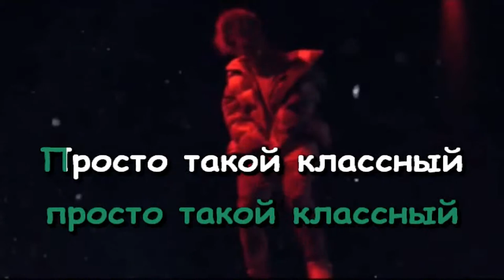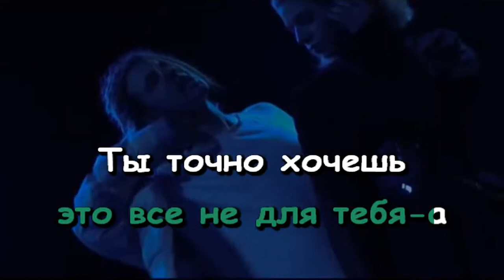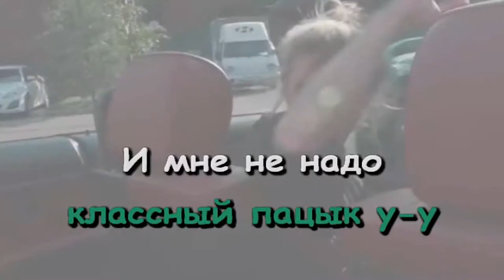CAKEBoy - Просто Классный (Караоке)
Ремейк: Pereponka Beats

P. S. Мне в кайф импровизировать стиль своего караоке)

Скоро караоке на трек "Серпантин"